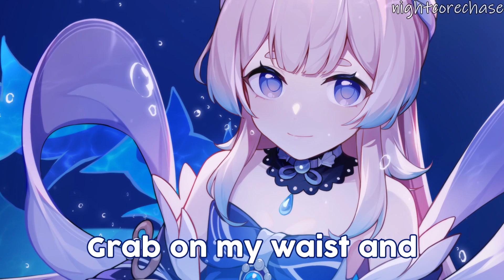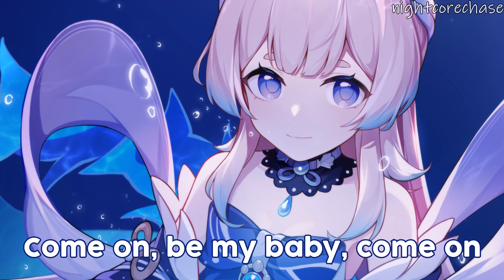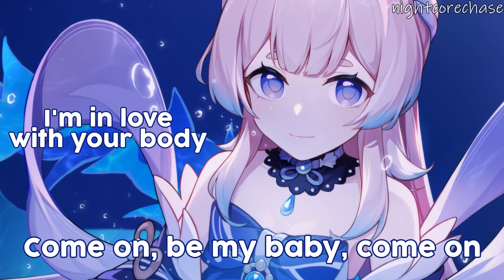Nightcore - Shape of You (Lyrics) (Female Version Genshin Impact Kokomi CN VA)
[Chorus]
Oh—I—oh—I—oh—I—oh—I
I'm in love with your body
Oh—I—oh—I—oh—I—oh—I